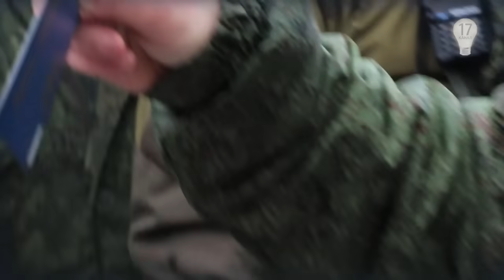Запретный Донбасс. "Киборги" в плену: как это было. Серия 3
22 января в Донецке ополченцы ДНР вывели на улицу взятых в плен "киборгов, которые высказали своё мнение по поводу войны.